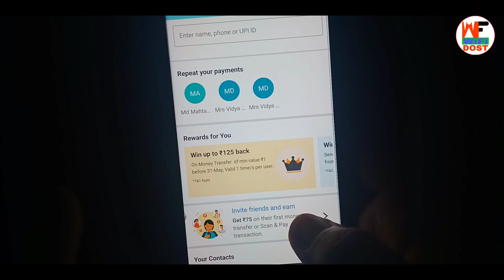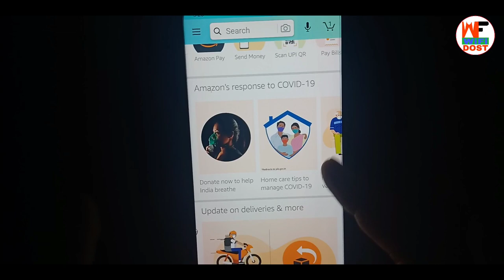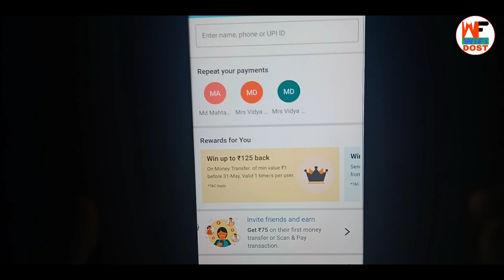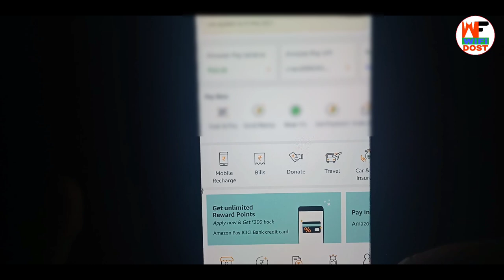amazon pay refer and earn 2021 | amazon pay refferal code 2021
By,
NAVIN KUMAR

👉 Refer Code :- UWEK3R

Amazon new update refer and earn

                         🙏 Content Cover 🙏

1. paytm se paise kaise kamaye
2. online paise kaise kamaye
3. paise kaise kamaye
4. earn money online
5. new earning app

🔴 My Use 🔴

⚫ Wifi Dost